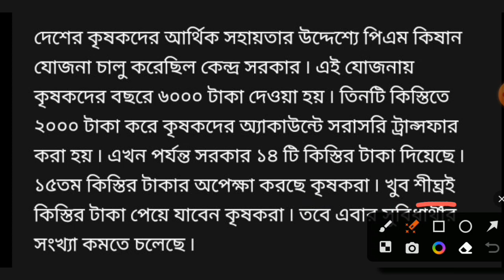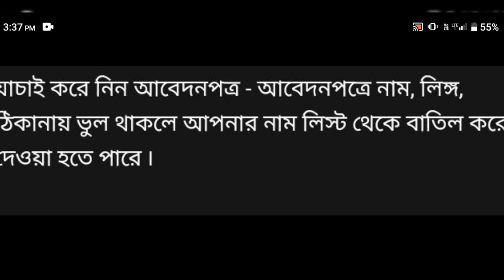pm kisan | ১৫তম কিস্তির টাকা এবার এই কৃষকরা পাবেন না | আপনার নাম লিস্টে নেই তো দেখে নিন।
pm kishan | ১৫তম কিস্তির টাকা এবার এই কৃষকরা পাবেন না | আপনার নাম লিস্টে নেই তো দেখে নিন।